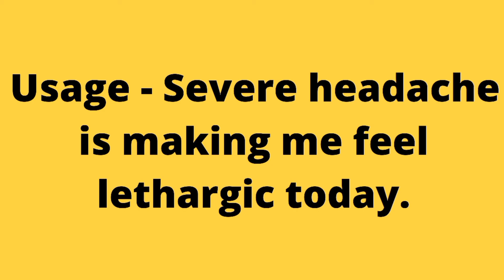Lethargic meaning and sentence | Word usage | Vocabulary Enhancement | 30 Seconds English